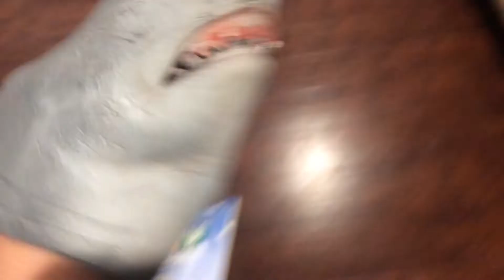Shark Puppets dream that he didn’t what to come true